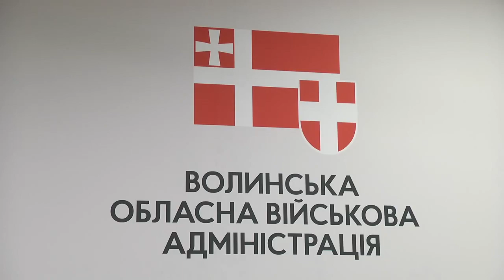Фінансова підтримка та забезпечення військових – завжди були пріоритетом роботи Волинської військово